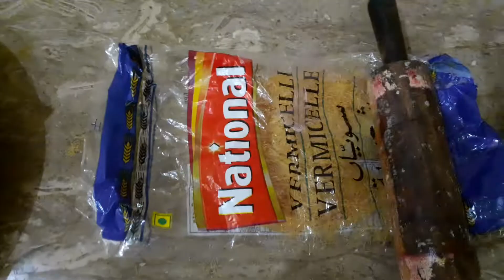AJ paper bhi finish or mehmaanon ki aamd MASHALLAH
Jumma Mubarak...
Meri AJ ki vdo mn hm ne mehmaanon k liye kuch preparation ki he jo k pehle se marinate krna prti hn .. to mere channel pe ,CHICKEN ROAST or CRRUNCHIES k naam se recipe upload ki hue hn .. kindly go , check , subscribe and share my videos...Thanks